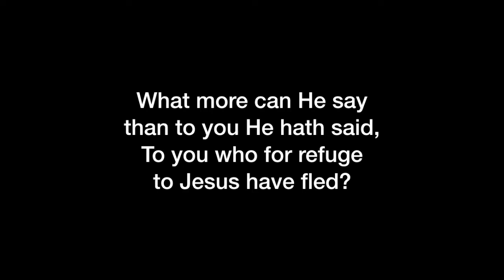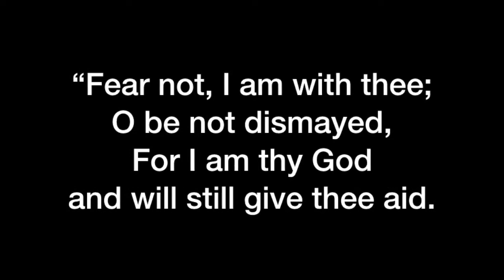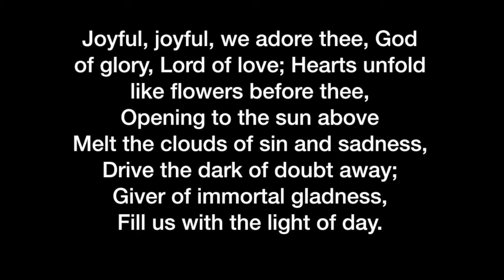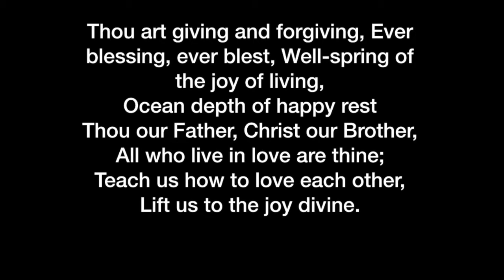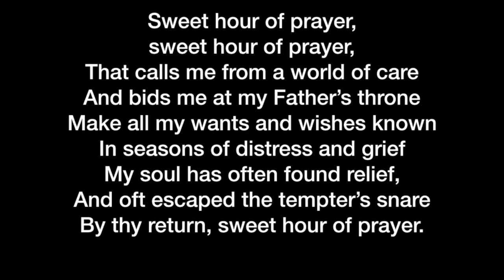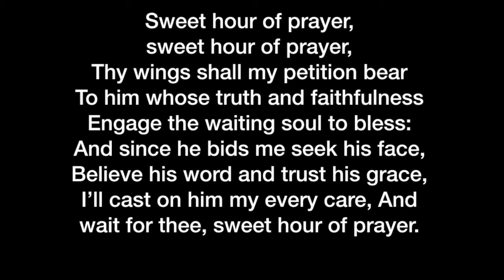Weekly Devotion - March 30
Devotion for Week of March 29-April 4
for the hymns and music